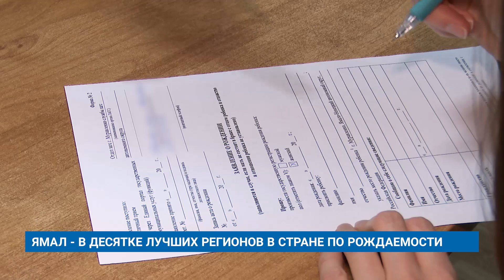ЯМАЛ - В ДЕСЯТКЕ ЛУЧШИХ РЕГИОНОВ В СТРАНЕ ПО РОЖДАЕМОСТИ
В 2021 году Ямал вошел в десятку лучших по рождаемости в стране. Оставаться лидером Арктическому региону позволяют меры социальной поддержки семей с детьми. В округе предусмотрено 35 федеральных и региональных мер поддержки. Одна из самых значительных - это материнский капитал. За 10 лет реализации программы его получили 20 тысяч ямальских семей.